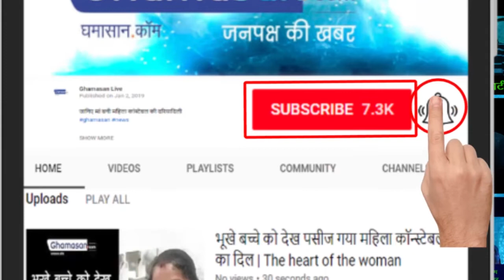Surprised | IAS Officer | B Chandrakala | आईएएस बी चंद्रकला के ये किस्से जानकर आप रह जाएंगे हैरान